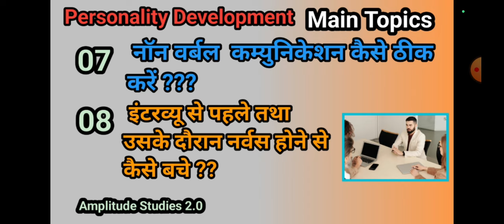Personality Development Series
Personality Development Series interview preparation company videoseries playlist @AmplitudeStudies2.0